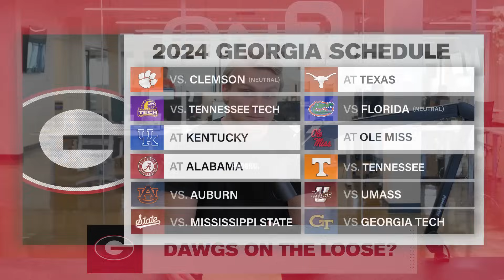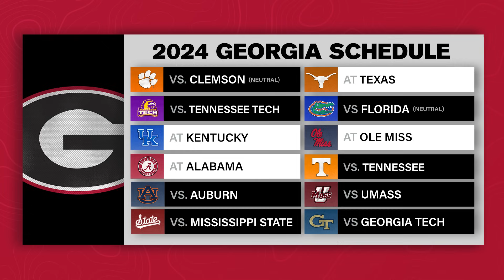Georgia Bulldogs Set To WREAK HAVOC On College Football In 2024 With Nick Saban Retired?